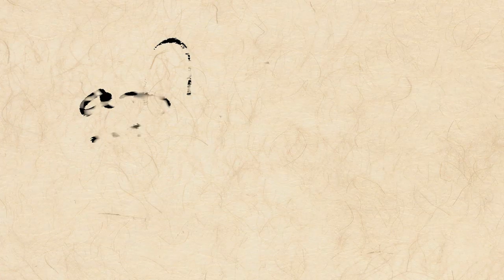Being Savvy at Following the Guru, 20 January 2019, Santiago, Chile - Part 1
Being Savvy at Following the Guru, 20 January 2019, Santiago, Chile